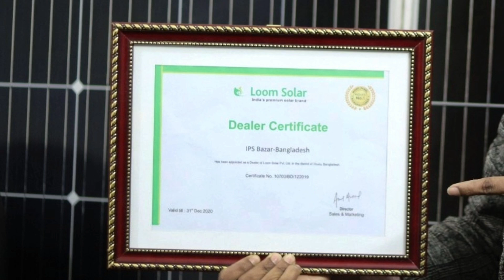Loom solar Distributor in dhaka bangladesh | Original Loom Solar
Loom solar distributor in dhaka bangladesh | ORIGINAL LOOM SOLAR PANEL
Loom Solar Panal Price In Bd | Loom Solar

First time We are certified Loom solar distributor in Dhaka-Bangladesh

আইপিএস বাজার বাংলাদেশ
লুম সোলার ডিস্ট্রিবিউটর
ঢাকা লোকেশন🏢

আইপিএস বাজার এ প্রতিষ্ঠানটি সময়ের সাথে তাল মিলিয়ে আপনাদের কাছে পৌঁছিয়ে দিয়েছে সবচেয়ে অত্যাধুনিক টেকনোলজির সকল ধরনের পণ্য সবচেয়ে কম মূল্যে:-

ঠিকানা
103/1 মানিকনগর , মতিঝিল ঢাকা
কোন জিজ্ঞাসা জন্য এখনই কল করুন

Date:05/04/20
25 years warranty

search related tag.